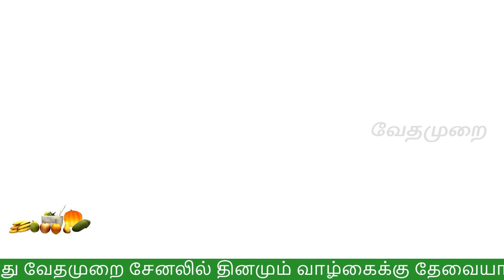ஒரு பழம் போதும் உடல் எடை 1 ரே வாரத்தில் 10 கிலோ குறையும் | weight loss tips in tamil | vedhamurai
ஒரு பழம் போதும் உடல் எடை 1 ரே வாரத்தில் 10 கிலோ குறையும்
vedhamurai